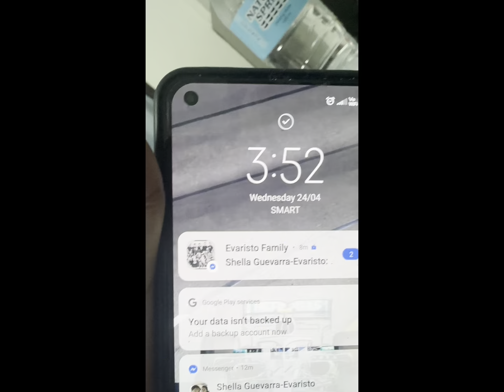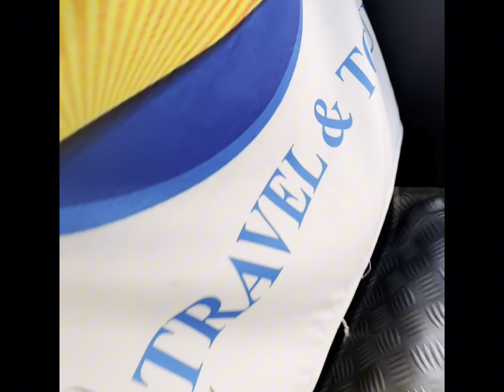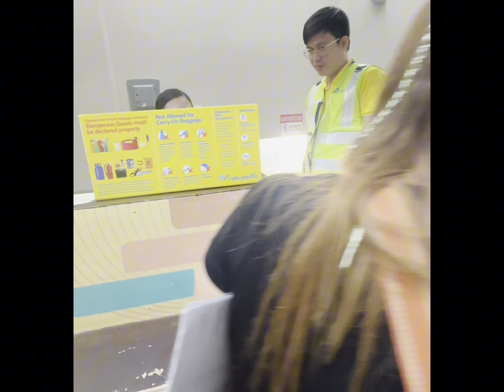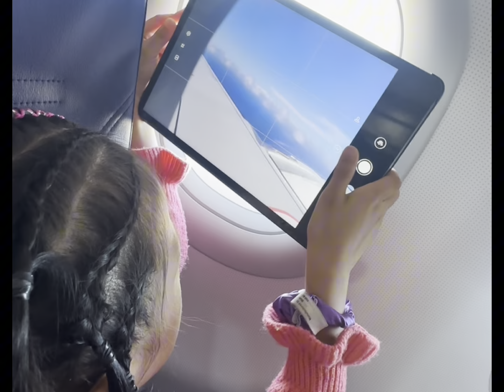BORACAY TRIP 2024!! Last Bye Natapos din